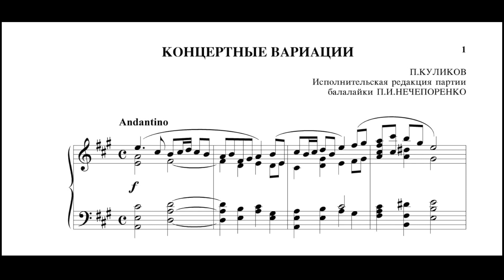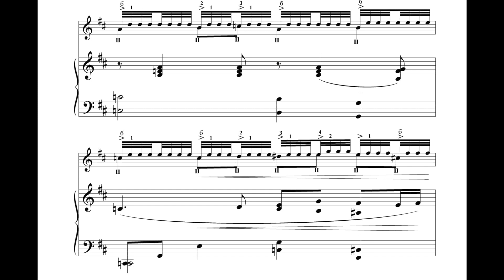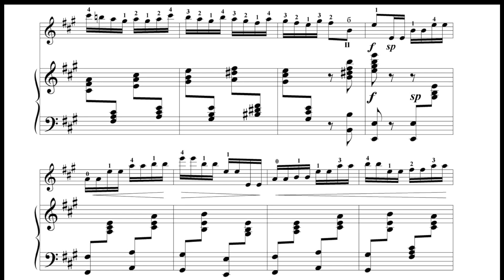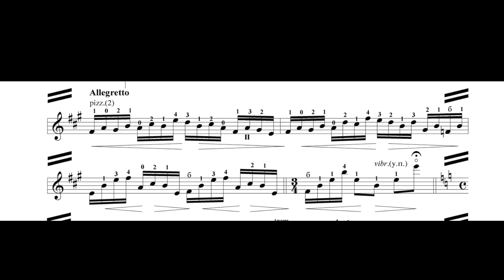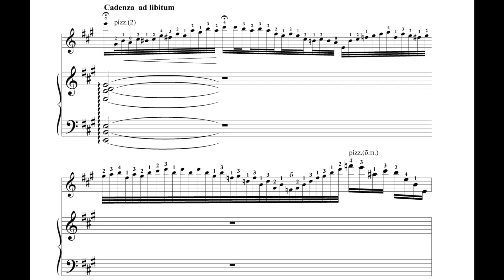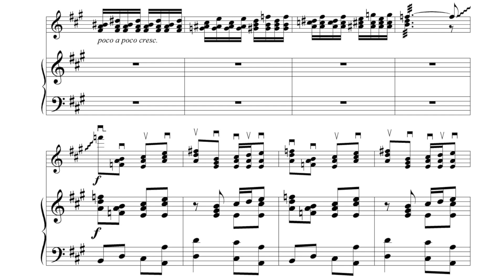Pavel Kulikov - Concert Variations (Danilov)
Pavel Kulikov - Concert Variations
Balalaika - Alexander Danilov
Piano - Oleg Barsov
1979